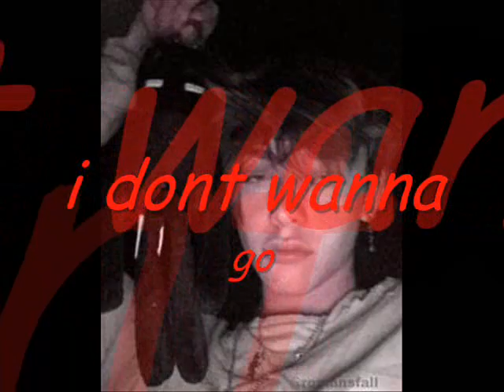iw1point6x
RIP IW6X AND XLABS T_T

og description:
baby ionwan2go ionwan2go

I AM IN SEVERE NEED OF MENTAL HELP D: D: D: D: D: D:

(made entirely in windows xp)